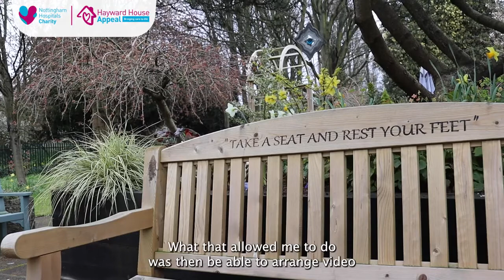Colette's Story | Hayward House Appeal | Nottingham Hospitals Charity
Colette tell us her story about how amazing Hayward House at Nottingham City Hospitals were in looking after her mother in her final days of life. She recalls how her mother wanted so much to spend her last days at home but that simply wasn't possible and how incredible the staff were at making her comfortable.